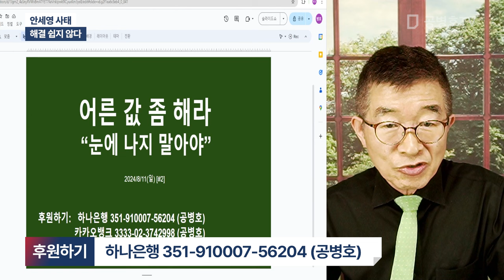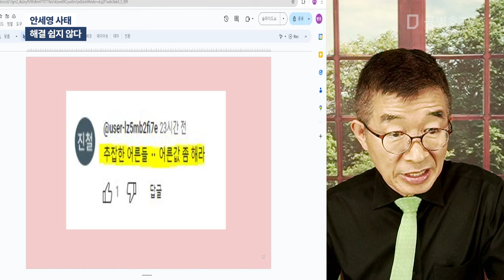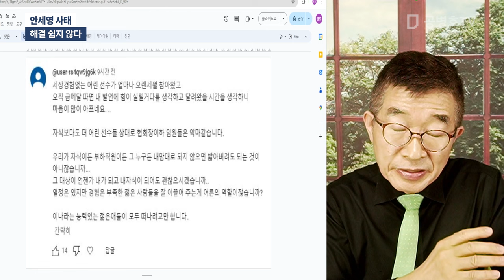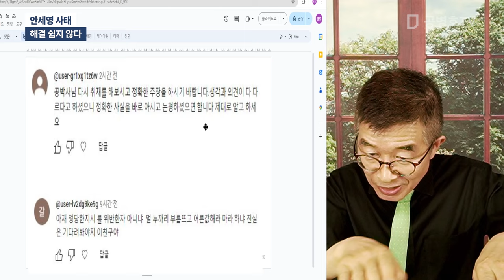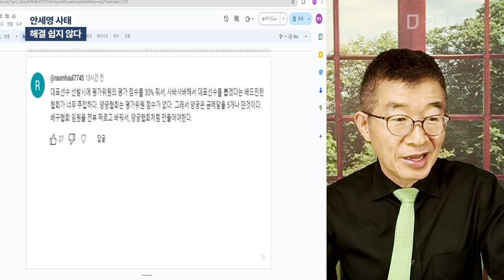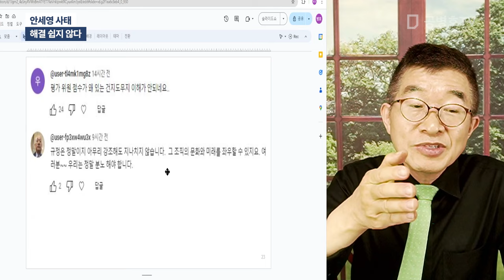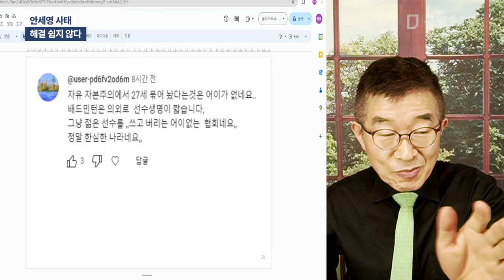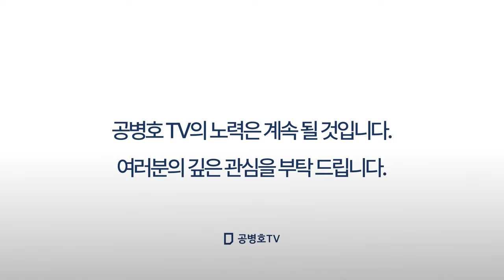안세영 사태 / 해결 쉽지 않다 [공병호TV]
Bitcoin : 3MTW849AkP2ftLeSK2teZHMmzLu7Z83s9U